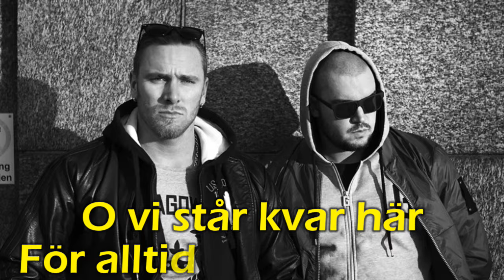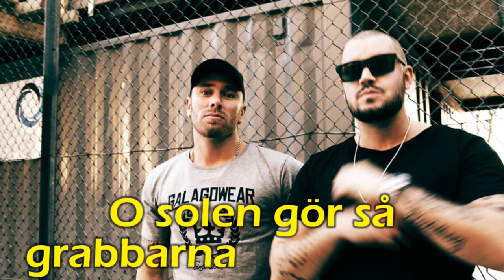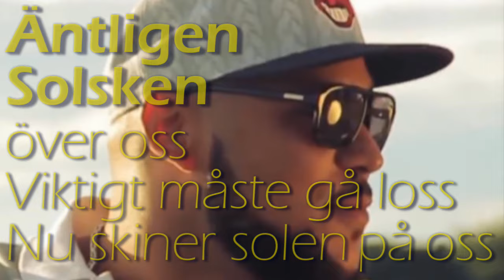SödraSidan - Äntligen Solsken (Lyric Video)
Albumet För evigt unga är ute nu!

Lyric video: Iman Tahriri